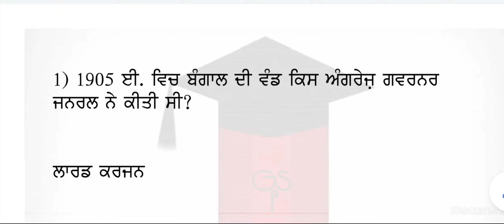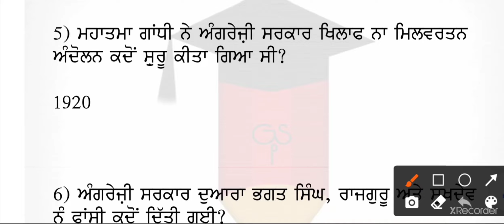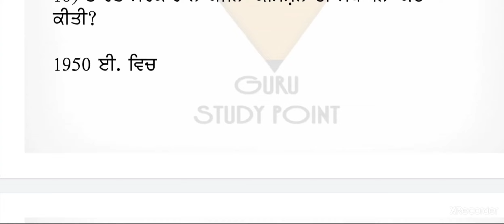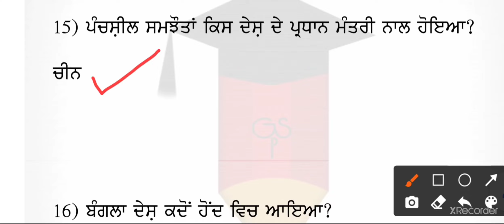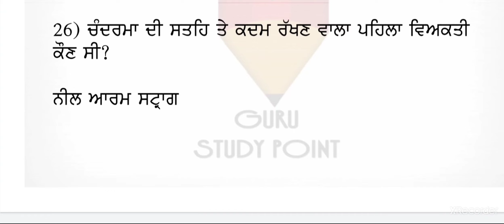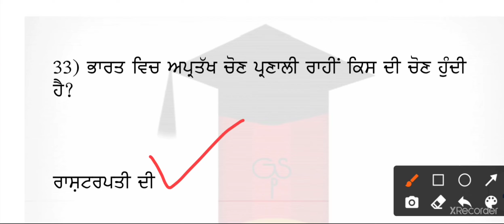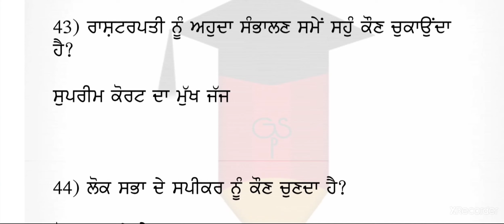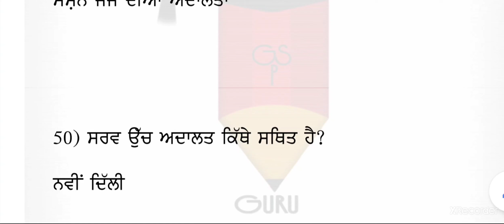10 gk One liner question/Indian gkNTT 8393/ਸੁਰਵਾਇਜਰ 112/Pstet/ਪੁਲਿਸ/ਜੇਲ ਵਾਰਡਨ/Gk punjab mcq/Pseb mcq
GK set-7, indian gk importent mcq, For ntt, Master cader sst, All post preparation, Gk in punjabi.Gk set 9, Ntt 8393, Gk in punjabi, Master cadre Preparation, Gk india,,NTT exam. Preparation, NTT exam preparation 2021, ntt exam.preparation in punjabi, ntt exam preparation in hindhi, ntt exam preparation saaval classes petran, punjab ntt posts recruitmentpunjab, all updates for ntt, All updates all exam punjab, Ntt syllabus 2021, Gk tiaari all exam. Cdp child development, Punjabi exam, Sst preparation, Reasoning preparation all exam, Join guru study point